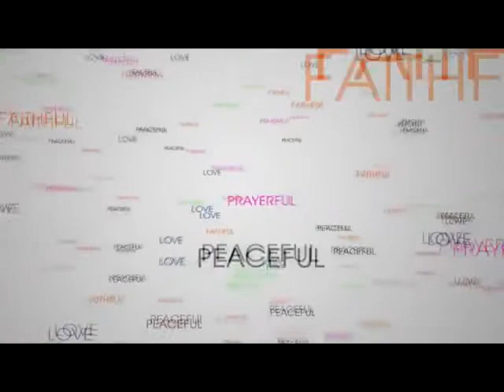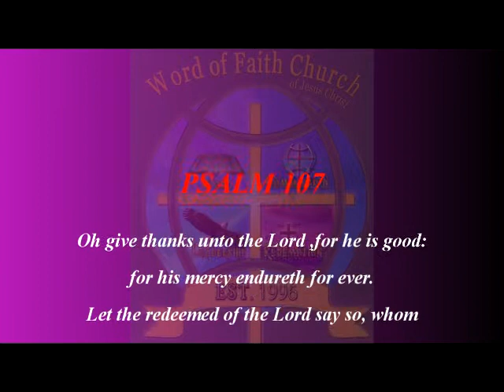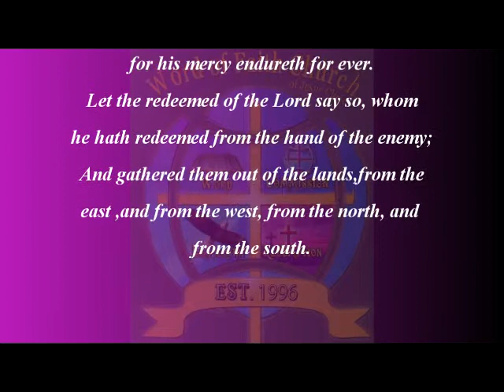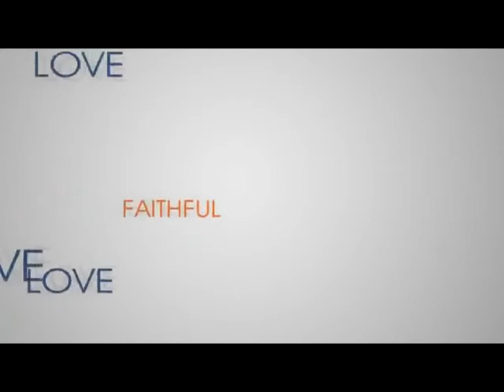IT WAS BECAUSE OF GODS AMAZING GRACE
6001 66TH AVE SUITE 101
RIVERDALE, MARYLAND 20737